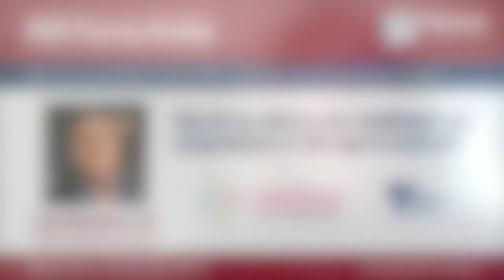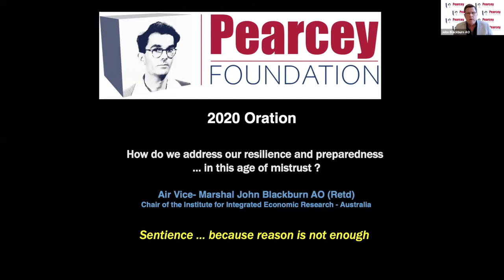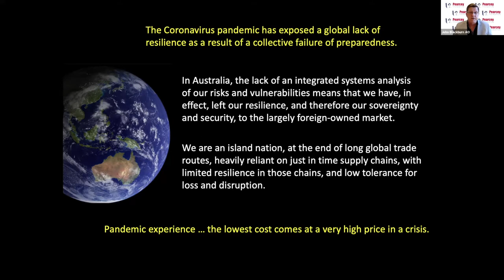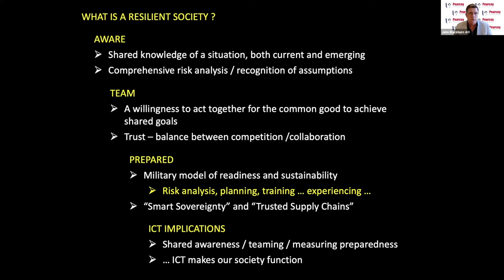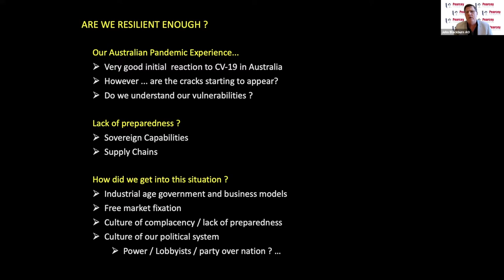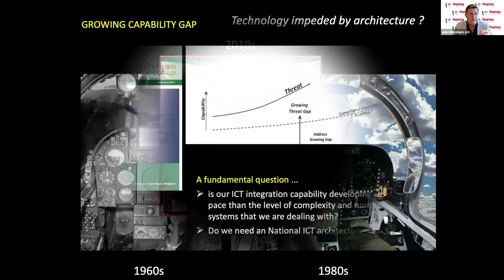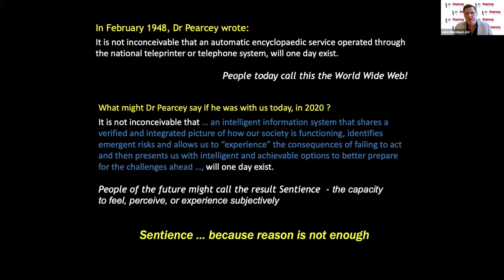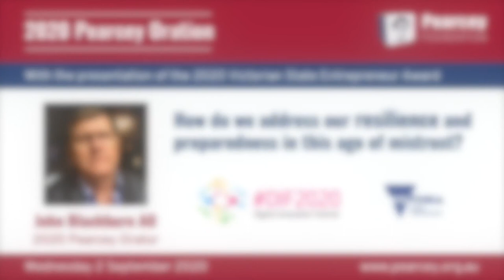2020 Pearcey Oration - How do we Address our Resilience in this Age of Mistrust - John Blackburn AO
2020 Pearcey Oration and 2020 Victorian Pearcey Entrepreneur Award

0:00 Welcome - Dr Elaine Saunders, Victorian Pearcey Committee
1:32 Introduction - Wayne Fitzsimmons OAM, Chair of the Pearcey Foundation
5:58 2020 Victorian Pearcey Entrepreneur Award - presented by Dr Elaine Saunders
16:27 2020 Pearcey Oration - by John Blackburn AO, Air Vice-Marshal (Retd) and Chair of The Institute for Integrated Economic Research (IIER).
44:10 Questions and Discussion, moderated by Jordan Green, chair of the Victorian Pearcey Committee

The 2020 Pearcey Oration, "How do we Address our Resilience and Preparedness in this Age of Mistrust?" was given by John Blackburn AO, on Wednesday 2 September 2020.

The Oration is timely in the current Coronavirus pandemic, which has exposed weaknesses in our social, political and business systems, especially supply chains and industry policies. John explores the challenges and various ways to build sovereign capabilities and resilience, especially at a more general systems level which encompasses the many diverse areas of health, environment, economy, conflict, technology and societal cohesion.

The session concluded with questions from the audience. John provided many thought-provoking answers and insights into a broad range of topics including AI, risk assessment, bureaucracy, and hopes for the future.